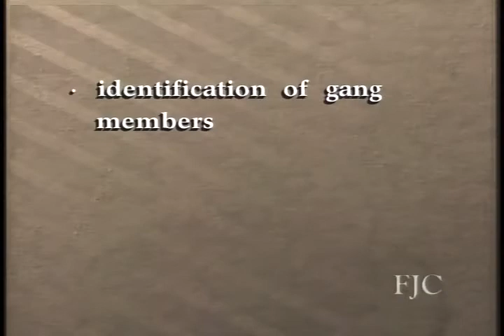Overview of Gangs - Part 2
1997 Federal Judicial Center gov.ntis.ava20689vnb2.2 3514-V/97 Federal Judicial Center - Originally broadcast on Dec. 9, 1997, this program features two nationally recognized experts who discuss the strategic and operational issues of gang management from the perspectives of both federal probation and pretrial services and the Bureau of Prisons. The panel also includes four federal probation officers who are actively supervising gang members. These officers discuss supervision strategies and practices they have found to be effective in managing these types of offenders. Panelists also address the importance of officer safety while supervising gang members.